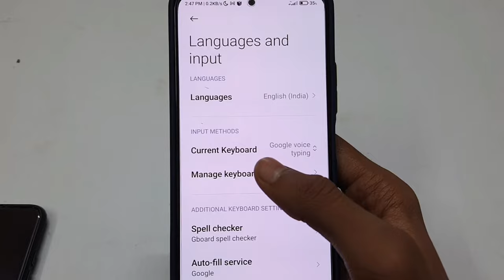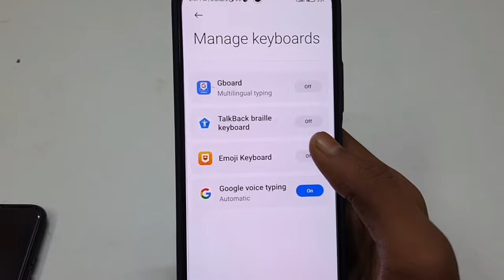Redmi Mobile Keyboard Not Showing | Keyboard Not Showing In Redmi